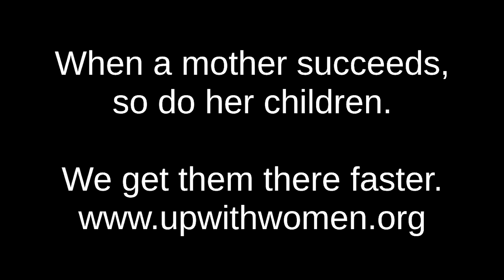CG Canada: Fireside Chat with Up With Women Founder & CEO Lia Grimanis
On International Women’s Day, CG announced a new philanthropic partnership with Up With Women, a non-profit dedicated to helping at-risk women and gender-diverse individuals build prosperous careers and businesses with the aim of permanently exiting poverty.

CG's Chief People Officer Melanie Chanzy had the pleasure of hosting a discussion with Up With Women Founder and CEO, Lia Grimanis. They discussed the impact CG's support will have, as well as Lia’s story from homelessness to founding a successful non-profit, and the deep alignment between CG and Up With Women.